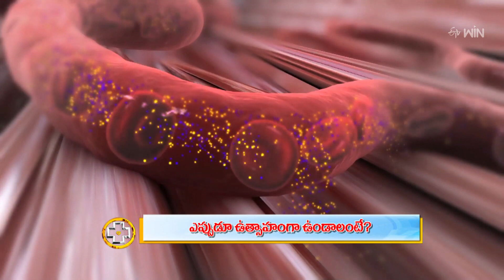Tips For More Energy, Better Mood With Age |ఎప్పుడూ ఉత్సాహంగా ఉండాలంటే |Aarogyamastu | 18th May 2023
ఎప్పుడూ ఉత్సాహంగా ఉండాలంటే

General Physician Dr. K. Praveen Kumar briefs the helpful tips for being energetic and healthy, he suggests habituating a healthy lifestyle and presents his suggestions.